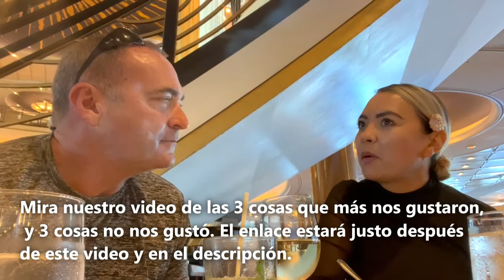Explorer of the Seas: Dinner & Service, how bad was it?/Cena y servicio, ¿qué tan malo fue?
How bad was the food, and the service, on our first night aboard Explorer of the Seas? After you watch this video, watch our video of the 3 things we liked, and the 3 things we disliked and see how bad the service really was.

¿Qué tan mala fue la comida y el servicio en nuestra primera noche a bordo del Explorer of the Seas? Después de ver este video, vea nuestro video de las 3 cosas que nos gustaron y las 3 cosas que no nos gustaron y vea lo malo que fue realmente el servicio.

Travels with Dandrea. Dan, retired military veteran and Andrea, from the beautiful country of Colombia, travel around South Florida sharing their experiences, their observations and offering recommendations on activities, restaurants and locations to travel to in South Florida, the Floriday Keys, the Caribbean, and more.

Viaja con Dandrea. Dan, veterano militar retirado y Andrea, del hermoso país de Colombia, viajan por el sur de la Florida compartiendo sus experiencias, sus observaciones y ofreciendo recomendaciones sobre actividades, restaurantes y lugares para viajar en el sur de la Florida, los Cayos de Florida, el Caribe y más.